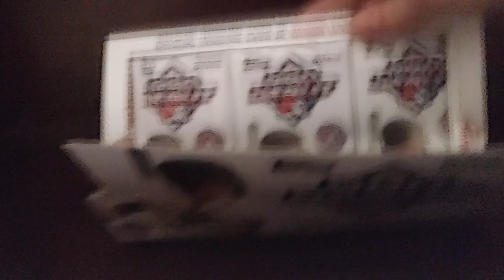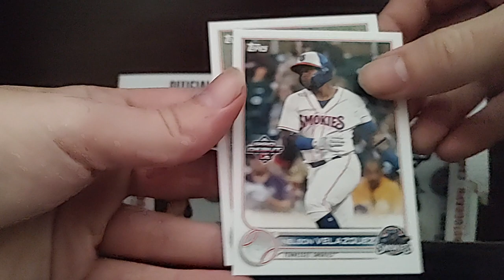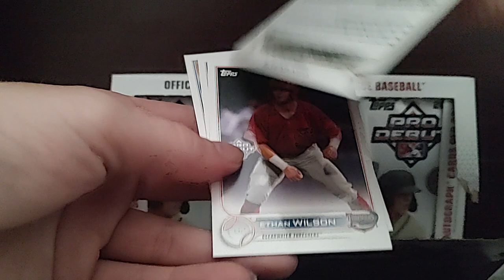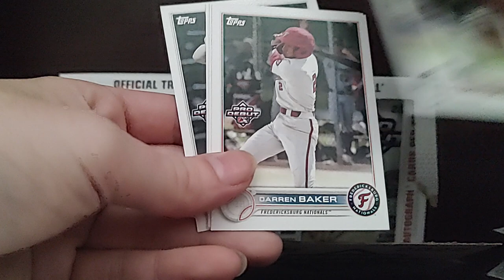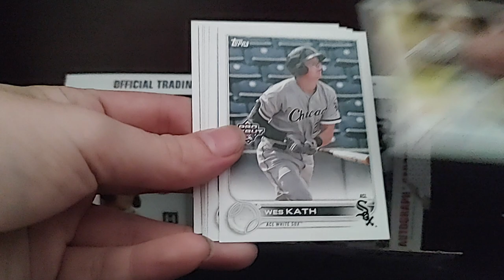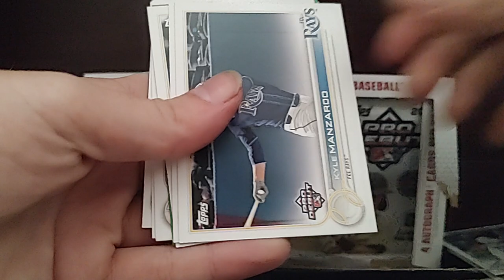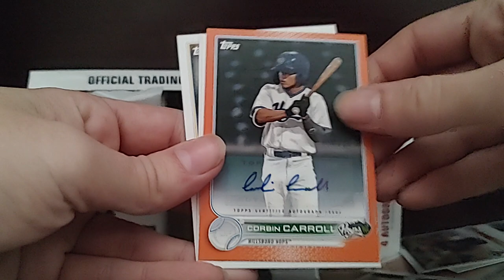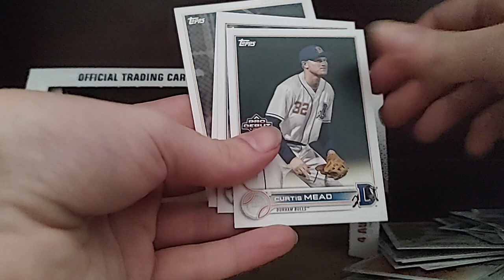2022 Topps Pro Debut Box Rip "Big Top Prospect pull"!